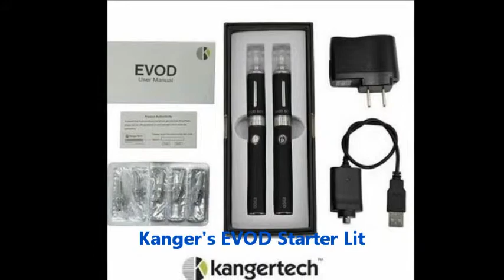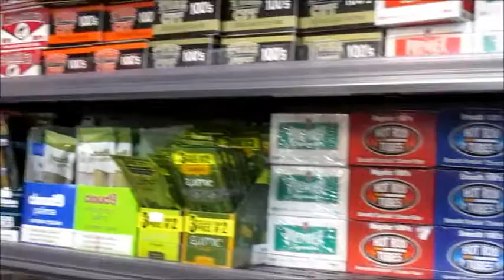Royal Tobacco & Vapor Store, Brookfield, CT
A Complete Tobacco and Vapor store in the Greater Danbury Area. Place of large selection of Tobacco and Vapor products. Area's best and advanced Vapor products and supplies available here.